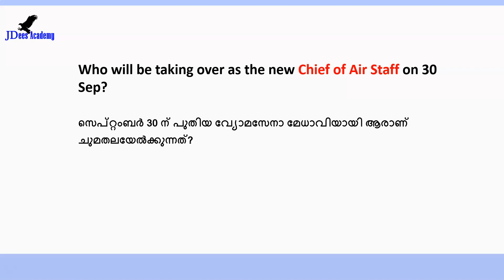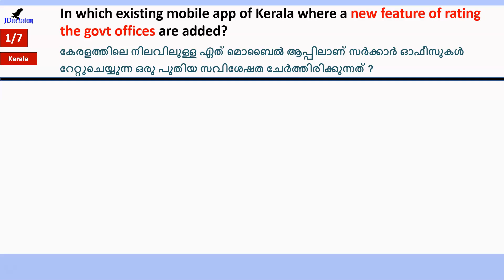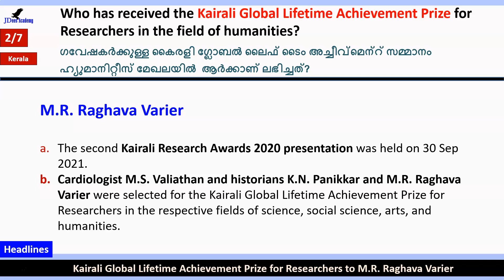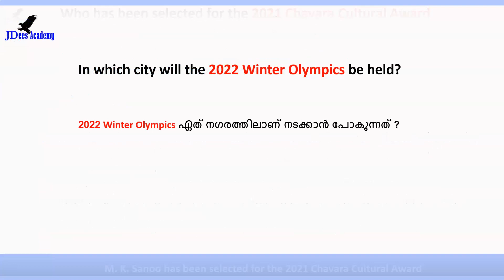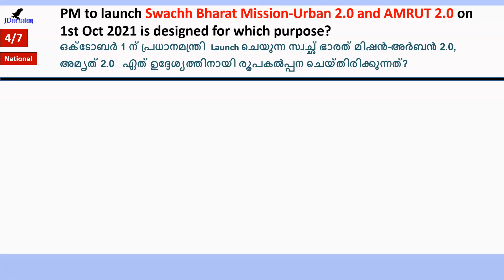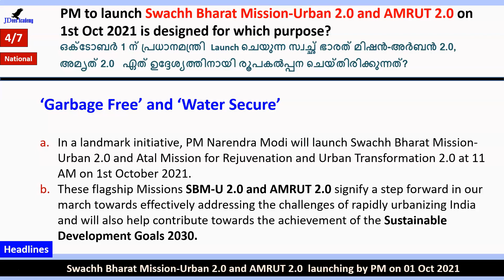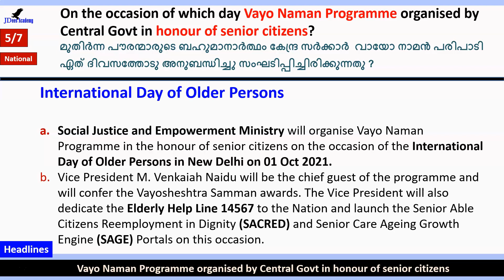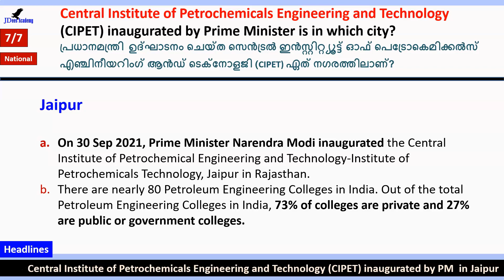Daily Current Affairs | Current Affairs in Malayalam | 01 Oct 2021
Current affairs for Kerala PSC and UPSC exams.  Current affairs Malayalam.   Providing the latest current affairs to prepare for competitive exams. We are helping students to get the current affairs in Malayalam. Daily general knowledge for all types of examinations. In every exam, currents affairs are very important. Best opportunity to learn and to perform. Good for PSC / UPSC exams.  Update always.